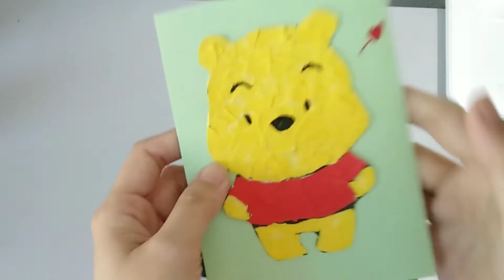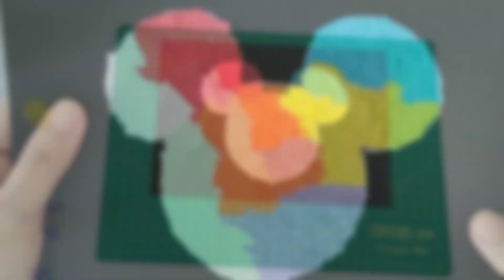米奇拼贴画 | Creative Pictures